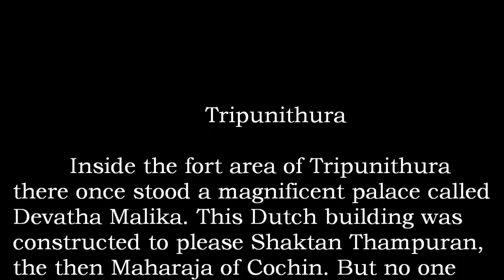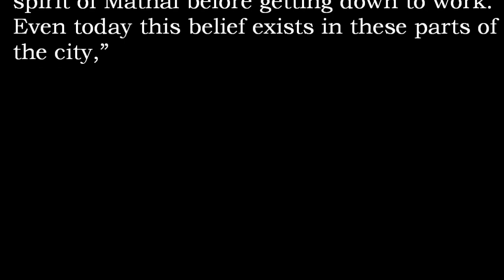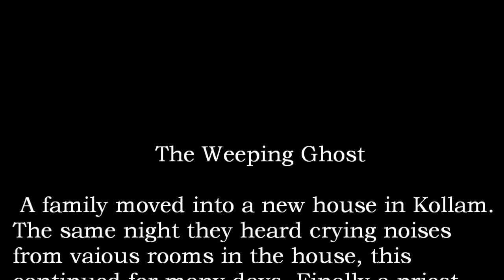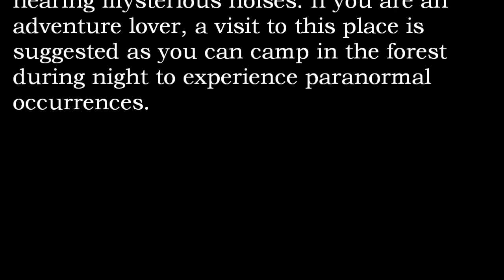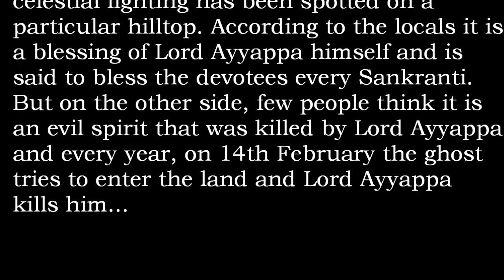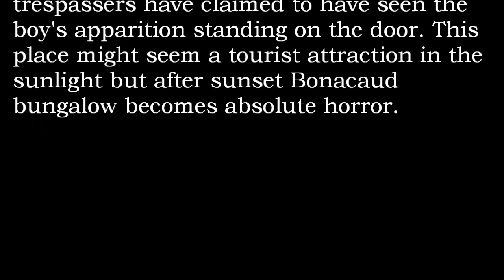KERALA | TOP 10 HAUNTED PLACES IN KERALA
1) Lakkidi, Wayanad
         There is a ficus tree which is considered as haunted. An adivasi was killed here brutally. It is the spirit of this adivasi which haunts people passing by this tree.

2) Haunted Bonacaud Bungalow
       Deep into Bonacaud region of Trivandrum, there stands a vintage styled bungalow and this bungalow is addressed as GB 25. This magnificent British architect-ed house appears spooky and sounds such as breaking of glass, voices and screaming of child can be easily heard in the night. Few trespassers have claimed to have seen the boy's apparition standing on the door. This place might seem a tourist attraction in the sunlight but after sunset Bonacaud bungalow becomes absolute horror.

3) Sabrimala
        There are many famous tales on Sabrimala temple. Every year On makara sankranti, a celestial lighting has been spotted on a particular hilltop. According to the locals it a blessing of Lord Ayyappa himself and is said to bless the devotees every Sankranti. But on the other side, few people think it is an evil spirit that was killed by Lord Ayyappa and every year, on 14th February the ghost tries to enter the land and Lord Ayyappa kills him...

4) Trichur Forest
      According to the sources, people have witnessed paranormal activities around here. Many people who have come here for camping and stayed at night have reported hearing mysterious noises. If you are an adventure lover, a visit to this place is suggested as you can camp in the forest during night to encounter paranormal occurrences.

5) Kariavattom
        Many people have witnessed several paranormal activities on a late-night scooter ride on Kariavottam campus road from Technopark back gate. They have seen movements of a figure twice the size of human beings.People have also felt the presence of supernatural powers around the Hymavathi pond in the Kariavottam complex...

6) The Weeping Ghost
        A family moved into a new house in Kollam. The same night they heard crying noises from various rooms in the house, this continued for many days. Finally a priest was called and after performing certain rituals the crying finally stopped.

7) Chooriyode
        The path from this place to Silent valley national park is haunted by five fire spirits. Many people on certain nights have experienced the horror of these spirits, though they have never harmed anybody...

8) Cloning Ghost
       According to the legend, there is an evil spirit in Marayoor which has the ability to take forms. On certain nights this evil spirit targets people and those coming under the influence of this evil spirit do not ever come back...

9) The ghost of Vaduthala Mathai
       This place near the Perandoor Canal was the haunt of a notorious rowdy, Vaduthala Mathai. “This man once abused a young woman who complained to the Raja of Edappally. The Raja ordered that Mathai be hanged to death. The hanging took place near a culvert across the canal. It is believed that Mathai’s ghost used to frequent this spot. Many feared going there after dark and even walking along the rail track. Local fishermen used to make an offering to the spirit of Mathai before getting down to work. Even today this belief exists in these parts of the city,”

10) Tripunithura
        Inside the fort area of Tripunithura there once stood a magnificent palace called Devatha Malika. This Dutch building was constructed to please Shaktan Thampuran, the then Maharaja of Cochin. But no one dared to live in it. As the name suggests it was believed to be the abode of celestial spirits. The building stood in a huge compound called Yakshithoppu. K.T. Rama Varma in his work Kairali Vidheyan Rama Varma Appan Thampuran writes, “When the members of the family (Cochin Royal Family) gathered together Devatha Malika used to be the topic of discussion. Even during afternoons people have supposedly heard voices, sounds from inside the building. And at night there was the pervading smell of the palapoovu (flowers of Alstonia Scholaris).” This palace was demolished during the reign of Rama Varma XVI or Chowarayiltheepetta Thampuran (king who died at Chowara).